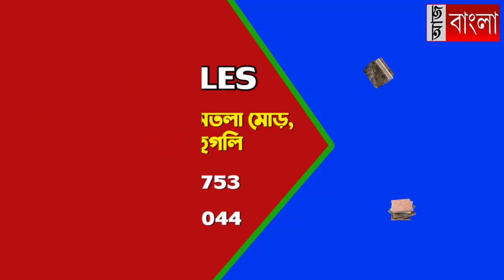সিভিক দাদাদের মারে জখম তরুণী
সিভিক দাদাদের হাতে মার খেয়ে থানার সামনেই লুটিয়ে পড়লেন তরুণী